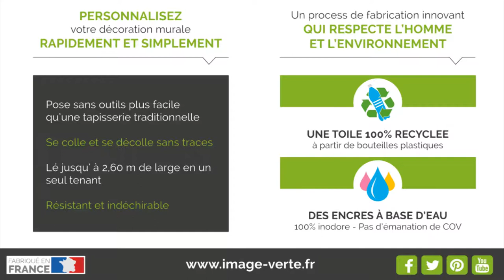205 trophee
Episode 2